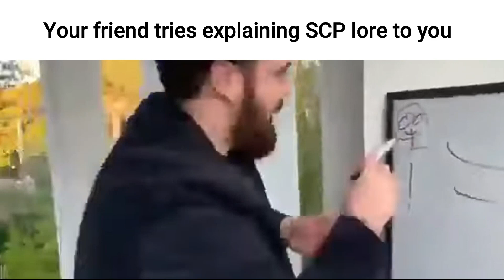Roblox SCP Slander